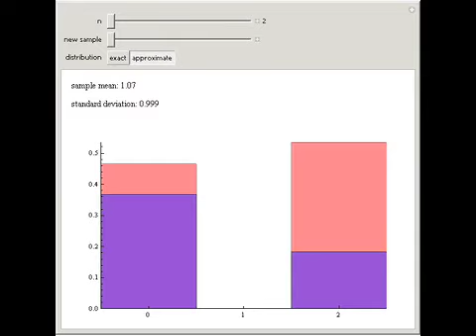The Number of Fixed Points in a Random Permutation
For a random permutation of (1, ..., n), let X be the random variable that counts the number of digits that remain in their original position. This Demonstration allows you to compare the relative frequencies of X obtained in a sample of size 40...

Contributed by: Elcio Lebensztayn